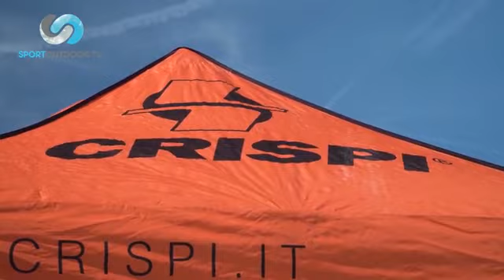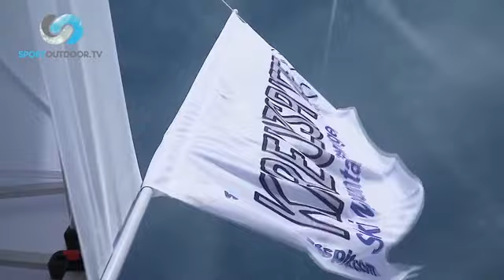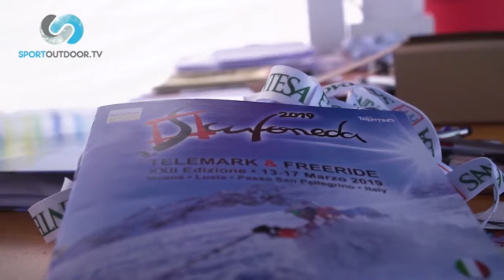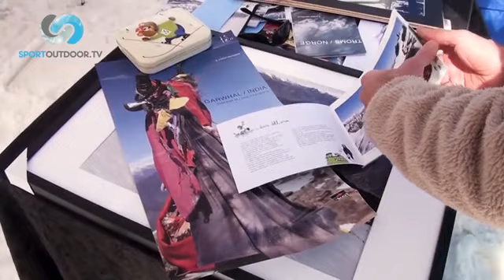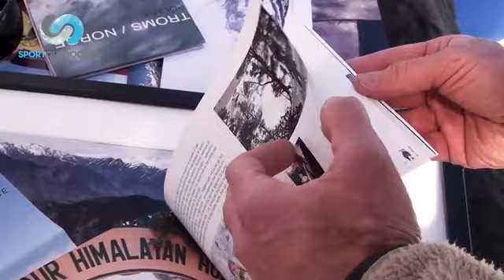SKIMAGAZINE puntata 3 - Parte 2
La puntata 3 di SKI MAGAZINE &egrave; dedicata alle finali nazionali Master di Sci Alpino dalla Val di Fiemme e Scufoneda, il raduno del freeride e telemark dalla Val di Fassa.